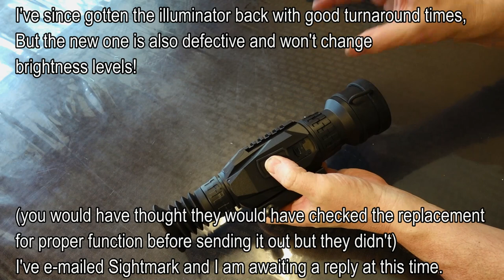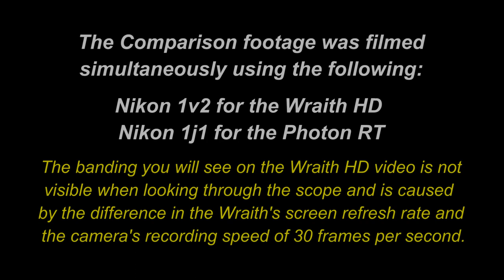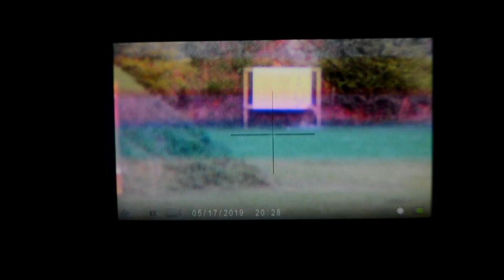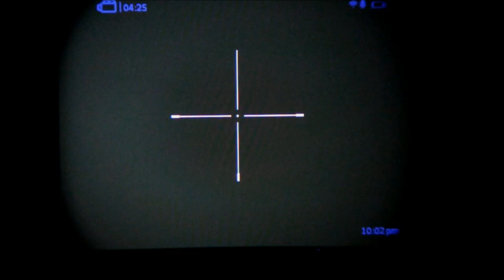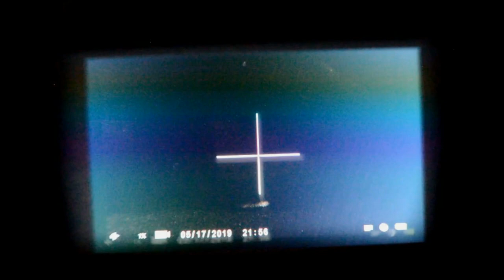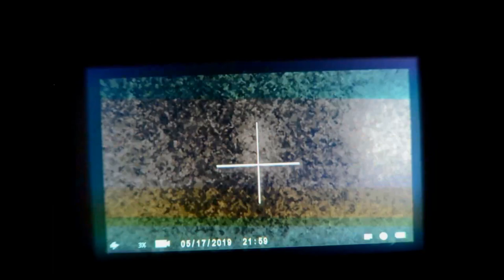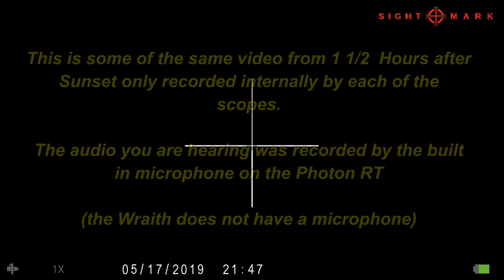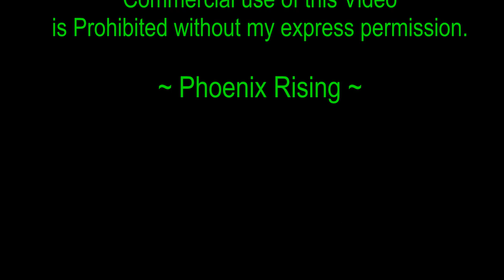Digital NV Duel ~ Sightmark Wraith HD vs Sightmark Photon RT Which is Better?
IMPORTANT UPDATE 1/29/2020 -     In this video I mention  mention point of impact shift and loss of focus on my Sightmark Wraith.  After viewer feedback  I contacted Sightmark and I am in the process of doing an RMA for this issues and was informed by Tech Support that there was a recoil issue with the first Wraiths to hit the market (my copy was shipped April 2019).  So  Please keep this in mind while watching this Video - I will give a status update once this issue  has been  resolved.

In this video we'll be doing a direct comparison between the Brand New Sightmark Wraith HD and it's predecessor the Sightmark Photon RT. I'll start with a tabletop review, then go out in the field on a full moon night and see how they compare ~ Newer isn't always Better!

*Correction*  1/25/20 - Recently I've received comments concerning my referring to the Night Vision Green screen as a Gimmick.  I made that comment not because i feel Green is a "Gimmick" but because the way the Wraith implements it is, with even the dark areas of the image turning green to where it washes out the contrast at the expense of image quality which is unfortunate as I actually prefer Green over Black and White in a monochrome NV display because it is easier on the eyes and doesn't hinder your eyes ability to see at night nearly as much as a black and white display. Sorry for the Confusion!